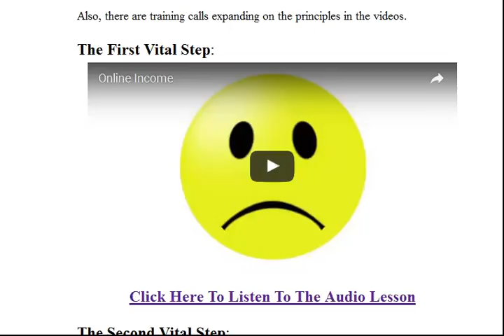Cash On Demand Coaching from Richard Mortimer and Dr Bruce Rae.